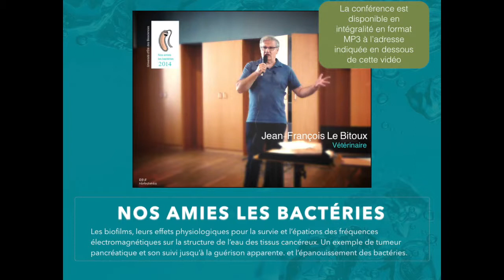Jean-François Le Bitoux - Les biofilms -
Cette conférence est disponible en intégralité en format MP3 à cette adresse